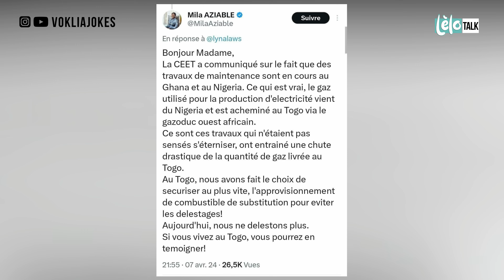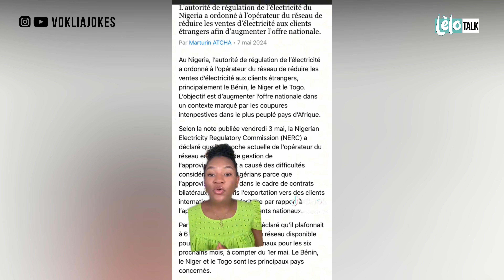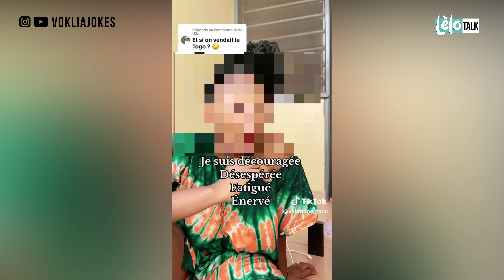LELO TALK: CEET, TROP C'EST TROP - MIDE KOUKOU